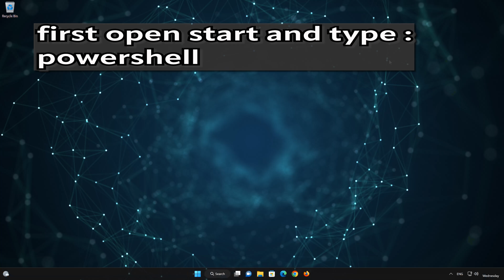Fix Application Error 0xc0000906 on Windows 11/10 [2025]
if you try to run a program or game , and a window appears with the error, the application was unable what about to start correctly 0xc0000906.  click OK to close the application. this error it's usually caused by corrupt system files. so in this tutorial we'll use two windows tools to fix this error. In the first solution we'll use the system file Checker.

Commands :
sfc /scannow